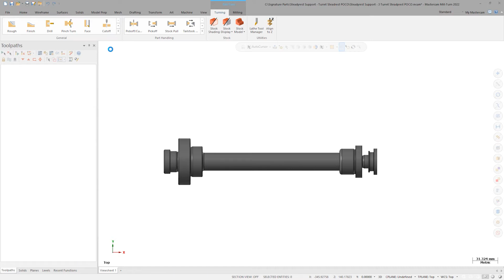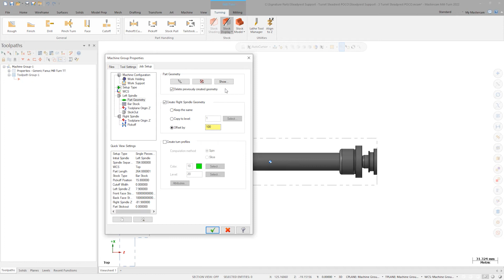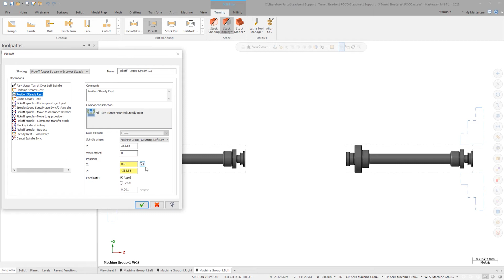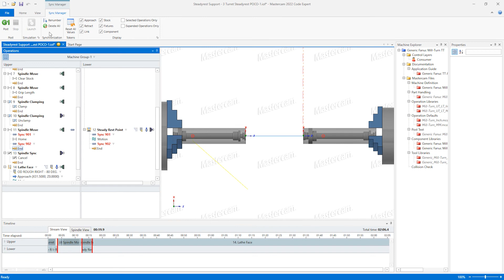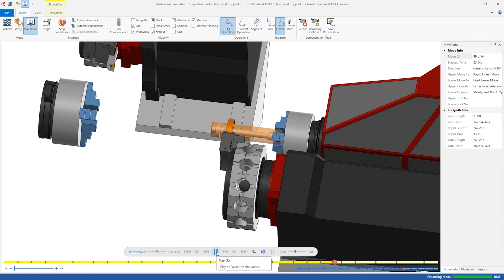Turret Steady Rest POCO | Mastercam 2022 Signature Parts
Did you know Mastercam 2022 supports steady rests in mill-turn machines? Watch Application Engineer Chad Chmura demonstrate a standalone steady rest from a generic mill-turn machine inside a pickoff operation.

Join the Mastercam community on social